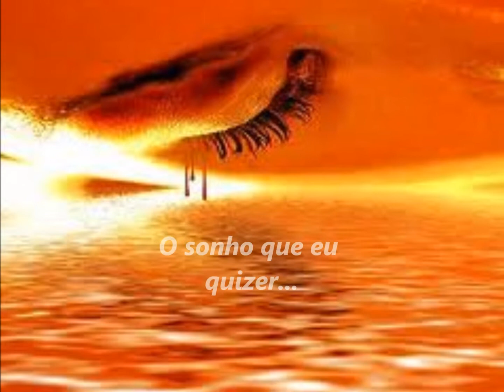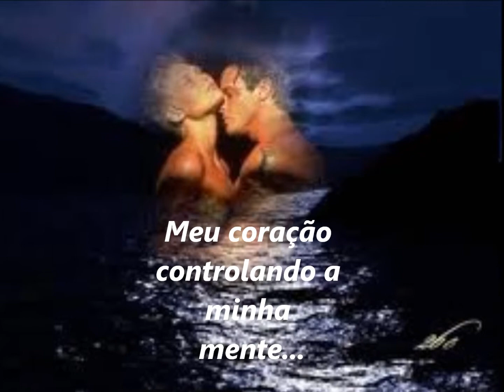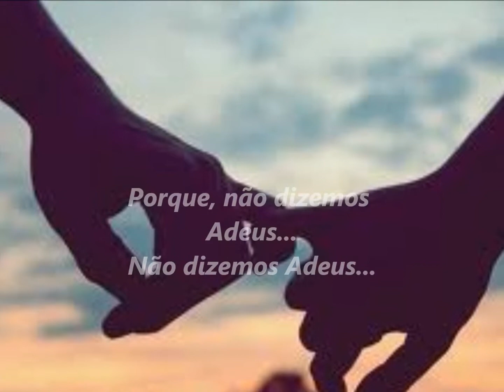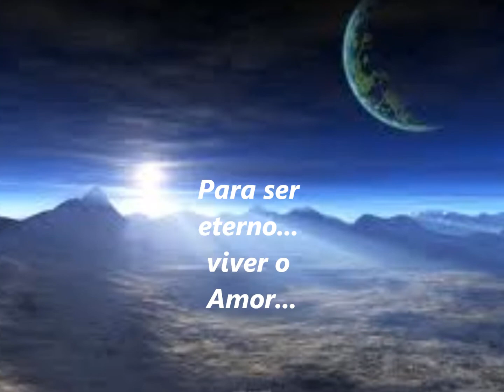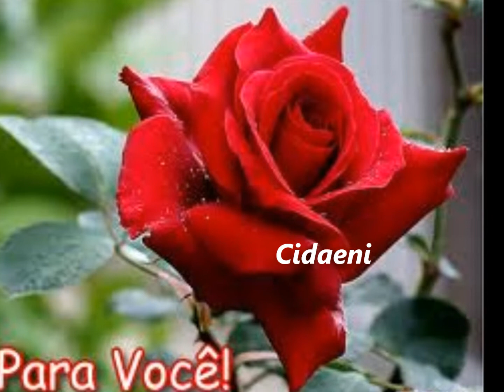Immortalety-Celine dion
Ao grande Amor da minha vida